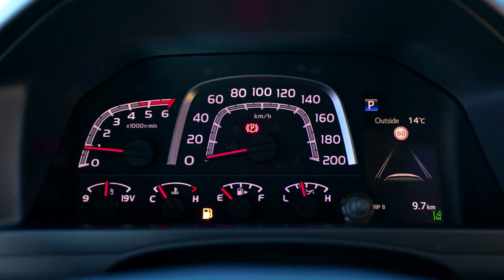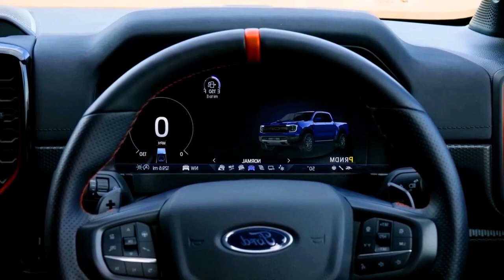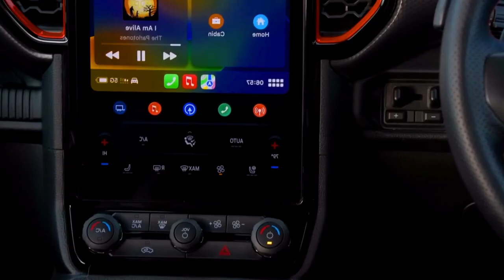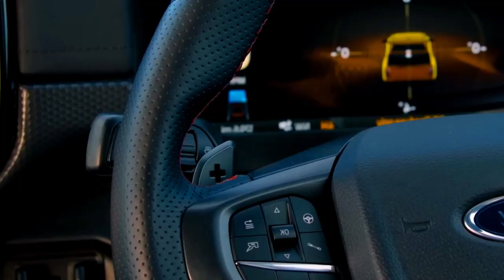Ultimate Off-Road Showdown: 2024 Toyota Landcruiser 70 Series Vs 2024 Ford Ranger Raptor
Welcome to the ultimate off-road showdown! Today, we're pitting two legendary vehicles against each other: the #2024-Toyota-Landcruiser-70-Series and the #2024-Ford-Ranger-Raptor.
Let's start with the Landcruiser-70-Series. This rugged beast is built to conquer any terrain, with its powerful V8 engine, heavy-duty suspension, and outstanding ground clearance. Whether you're traversing rocky mountains or muddy trails, the Landcruiser-70-Series is up for the challenge.
Now, let's meet the Ford-Ranger-Raptor. This adrenaline-pumping machine is designed to handle extreme off-road conditions. With its high-performance EcoBoost engine, off-road suspension, and specially-tuned shocks, the Ranger-Raptor offers an exhilarating driving experience. From jumps to desert dunes, this truck can handle it all.
When it comes to capability, both vehicles excel. The Landcruiser-70-Series offers exceptional towing capacity and a spacious cabin, perfect for long adventures. On the other hand, the Ranger Raptor is equipped with advanced off-road technology, such as Terrain Management System and Trail Control, ensuring optimal performance in every situation.
Both the Landcruiser-70-Series and the Ranger Raptor are built tough, but each brings its own unique qualities to the table. Whether you value rugged reliability or high-speed thrills, there's a vehicle to suit your off-road dreams.
So, which one reigns supreme? It's up to you to decide! Ultimate Off-Road Showdown: #2024 Toyota Landcruiser #70-Series Vs #2024 Ford Ranger Raptor @Compare-Cars